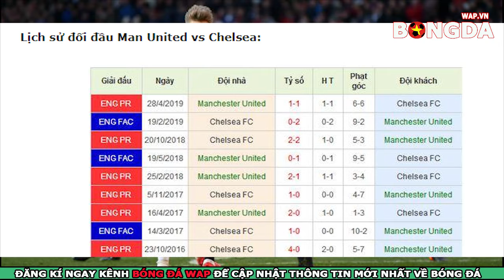Nhận Định Bóng Đá, Trực Tiếp Man Utd vs Chelsea, Vòng 1 Ngoại Hạng anh, 22h30 ngày 11/8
👉Dự đoán bóng đá Man Utd vs Chelsea
👉Soi kèo bóng đá Man Utd vs Chelsea với tỷ lệ chính xác cao nhất.